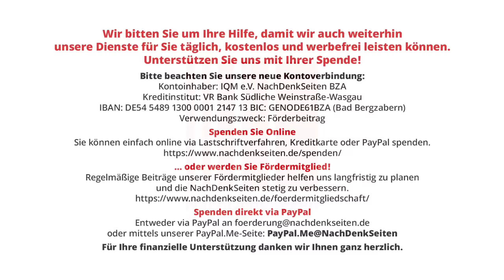Putin in Waldai – eine bemerkenswerte Grundsatzrede für eine multipolare Weltordnung | NDS-Podcast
Putin in Waldai – eine bemerkenswerte Grundsatzrede für eine multipolare Weltordnung | NachDenkSeiten-Podcast | 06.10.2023

In dieser Woche fand in Sotschi das 20. Treffen des Waldai-Diskussionsklubs statt. Die Veranstaltungen des Waldai-Klubs sind traditionell hochkarätig besetzt und dienen dem russischen Präsidenten Wladimir Putin als Bühne für Grundsatzreden. Das aktuelle Treffen stand unter dem Motto „Faire Multipolarität“ und Putins Grundsatzrede zu diesem Thema ist so bemerkenswert, dass wir sie Ihnen nicht vorenthalten wollen. Es ist kein Wunder, dass diese Rede in den deutschen Medien nahezu komplett verschwiegen wurde, geht Putin mit der westlichen Überheblichkeit und dem westlichen Hegemonialanspruch doch hart ins Gericht. Wir haben die Rede maschinell für Sie übersetzt. Eine englischsprachige Abschrift finden Sie auf der Seite des Kremls.

Artikel veröffentlicht am: 06. Oktober 2023 um 13:00
Autor: Redaktion
Sprecher: Tom Wellbrock

Außen- und Sicherheitspolitik, Militäreinsätze/Kriege, Veranstaltungshinweise / Veranstaltungen, Autarkie, Donbass, Feindbild, Geostrategie, Hegemonie, multipolare Welt, NATO, Pluralität, Wladimir Putin, regelbasierte Ordnung, Russland, staatliche Souveränität, Ukraine, USA, Waldai-Konferenz